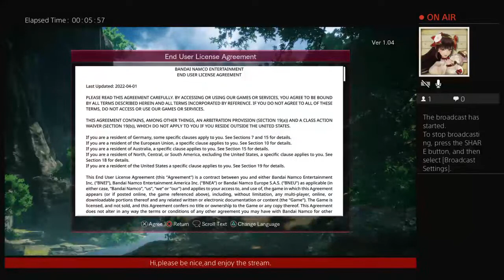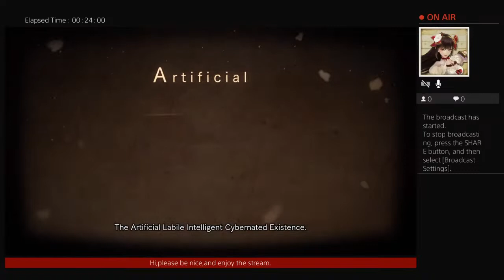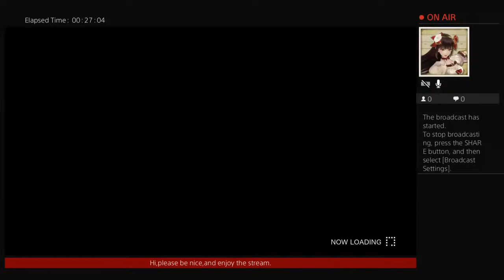Lets play this new SAO game!⚔ SAO Last Recollection GAMEPLAY Part 1!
Sword Art Online Last Recollection Gameplay Part 1!

I post my favorite vtubers fanart,but the art isn't mine,come and see on Instagram!

Playing this new sao game! Kirito,and his friend meet a new person dorothy! Is this new person friend or enemy? Watch this video too find out!
Feel free too comment me on this video,I'll like it,and reply back,love yall,and watch the next video part 2!
See yall there!